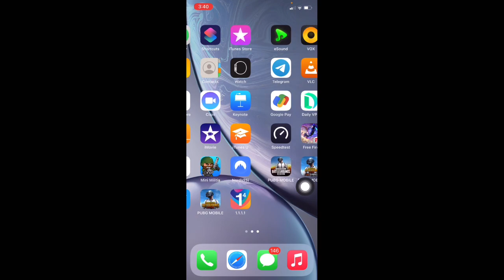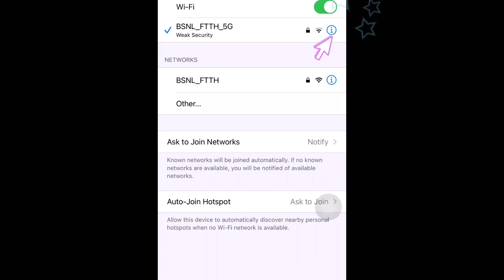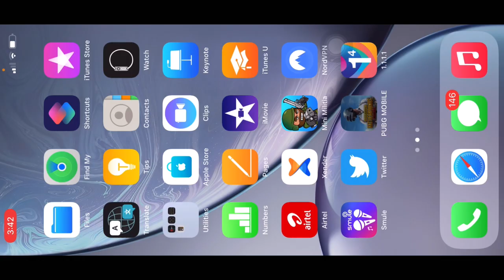HOW TO PLAY PUBG MOBILE without using VPN . smokergaming pubgmobile malayalam#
Now you can play pubg mobile with out using vpn

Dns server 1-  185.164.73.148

smoker gaming#